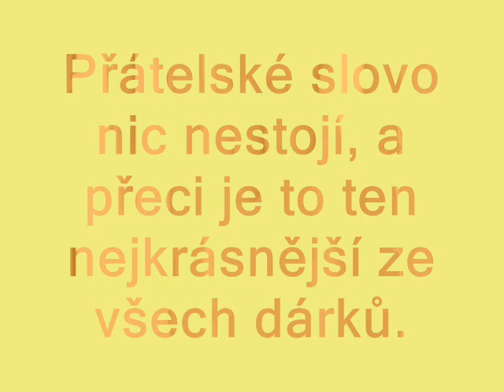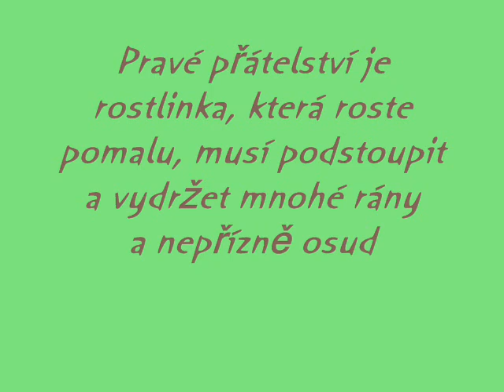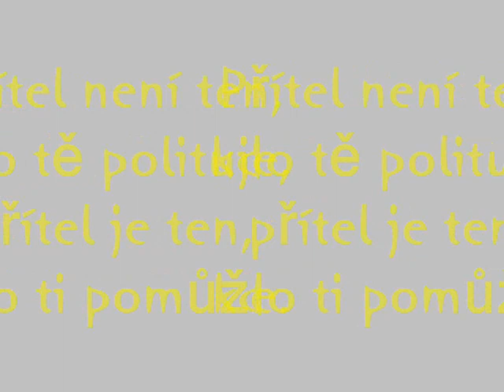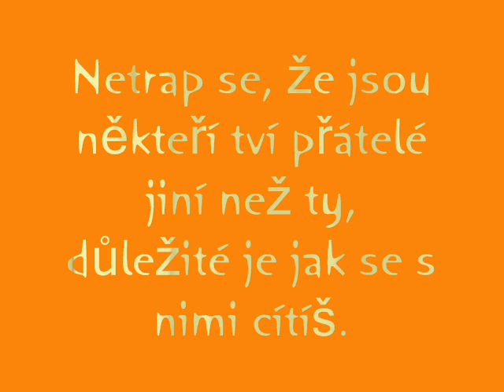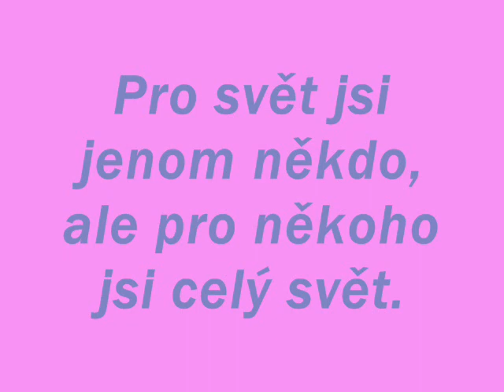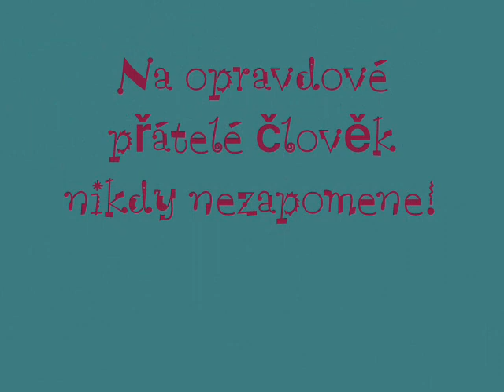Best friends - H + J